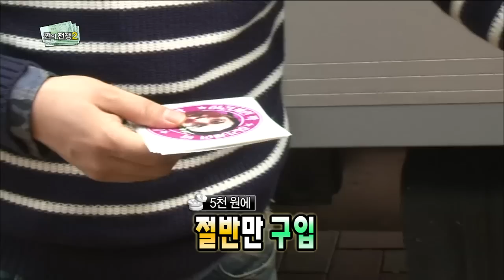【TVPP】Park Myung Soo - Preparation of Business, 박명수 - ‘명수네 회오리 감자’ 영업 준비 중~ @ Infinite Challenge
Park Myung Soo # 181 : This is part of ‘War of Money2’. Park Myung Soo prepared his business and arrived at his business place. Infinite Challenge 20141115